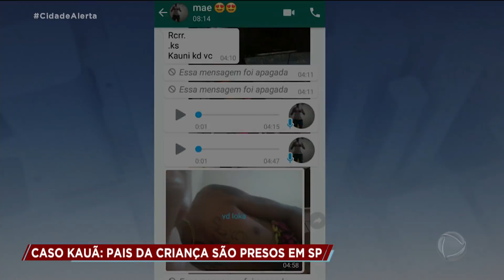Pais são presos suspeitos da morte do bebê Kauã em São Paulo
Quando a Polícia Militar chegou à casa, em Guarulhos (SP), a criança de apenas três meses já estava praticamente sem vida. O bebê não resistiu e, a partir desse momento, a polícia passou a investigar o caso e rapidamente notou contradições do casal. Erielton de Souza Silva, de 31 anos, e Francisca Suzyane Pereira de Lima, de 36, foram detidos.